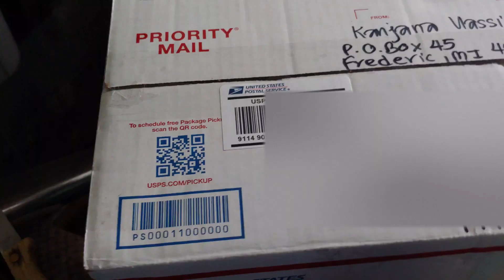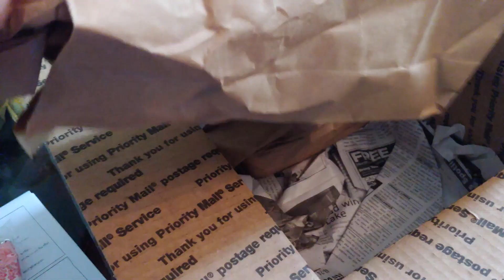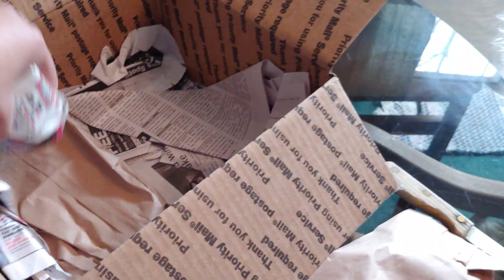unbox 🍨 ขนมไทย ฝอยทอง เอแคลร์ แม่ค้าเฟสบุ๊ค😁ป้าโอ้ท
ป้าโอ้ทซื้อขนมจากแม่ค้าเจ้านี้ครั้งที่สอง เอแคลร์สั่งครั้งแรก